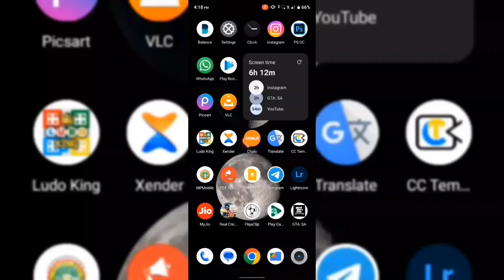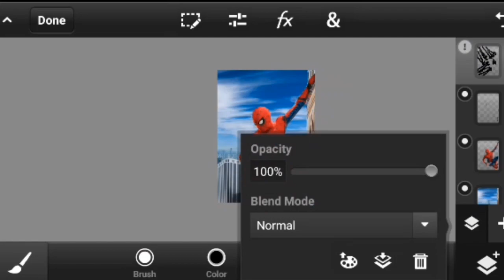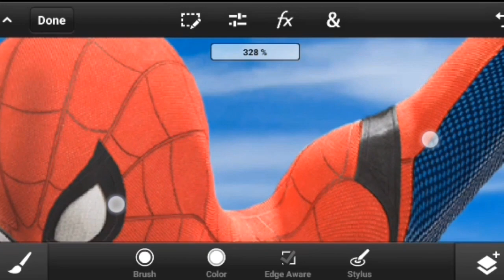Creating a Mind-Blowing Spider-Man Poster on Mobile!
Background stock  :-

Pixeles background Cridit:-

Photoshop touch 1.7.7 download link
Photoshop touch image retouching tutorial
Photoshop touch latest apk

Ru EDITOR
Tutorial
Photo manipulation
EDITING
Photo editing
Nsb picture
Benny productions
Pixelperfact
Adobe Photoshop for mobile
Download abode Photoshop
Marvel poster
Mobile editing
youtube art
youtube photoshop
youtube photoshop tutorial
photo manipulation tutorial
speed art
spiderman india
indian spiderman
spiderverse
across the spiderverse
pavitr prabhakar
miles morales
peter parker
spiderman art
realistic
speedart
digital art
fan art